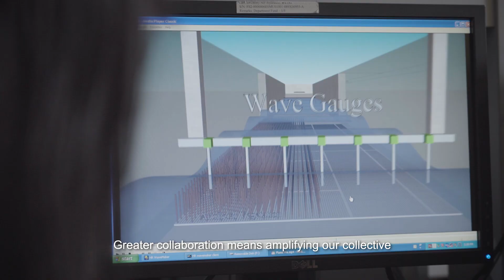Coastal Protection and Flood Resilience Institute: Launch video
Introducing the Coastal Protection and Flood Resilience Institute, a new Centre of Excellence dedicated to research into tackling the impacts of climate change.

Hosted at NUS, CFI Singapore is supported by funds from the Public Utilities Board (PUB) and draws on expertise from partner institutions including NTU, SUTD, SIT and A*STAR. The institute will also collaborate with research institutes and entities, both in Singapore and overseas, as well as key national and international industry players.